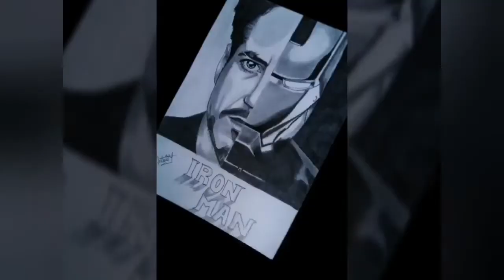Dibujando a Natti Natasha - Speed Drawing !!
Dibujo a grafito !!